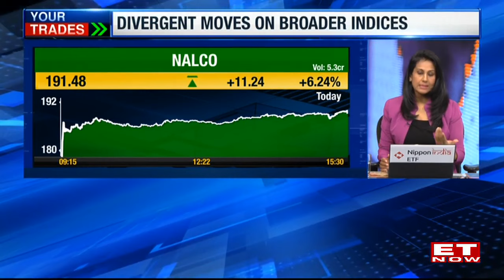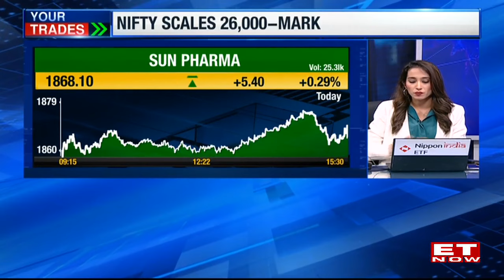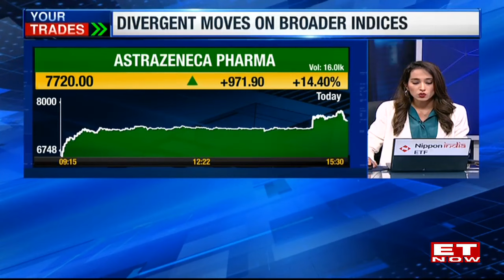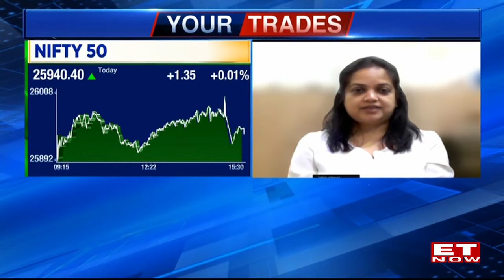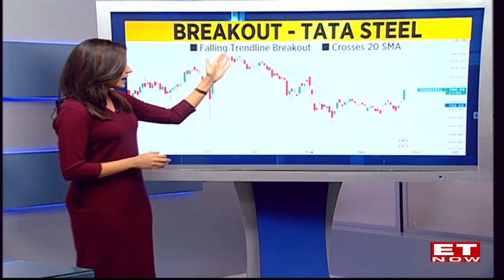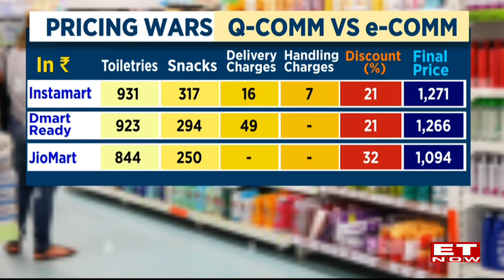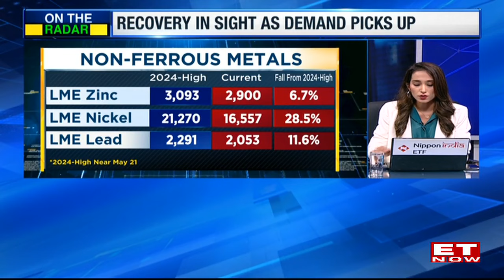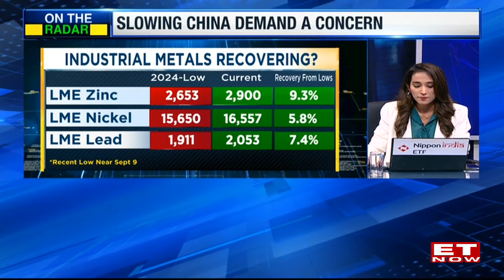Market Tomorrow: Nifty Scales 26,000 Mark; Metal Shine; Tech Stocks Extend Gains | Your Trades